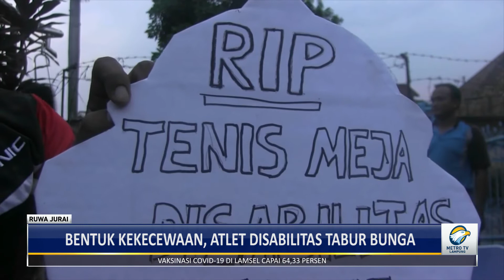Bentuk Kekecewaan, Atlet Disabilitas Tabur Bunga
Sejumlah calon atlet tenis meja penyandang disabilitas di Bandar Lampung, menggelar aksi tabur bunga sebagai bentuk kekecewaan. Hal ini dikarenakan gagal bertanding di ajang Pekan Paralimpiade Nasional (PEPARNAS) XVI 2021 di Papua.